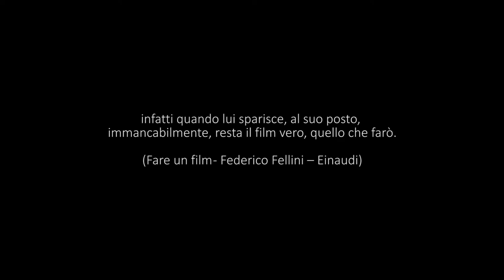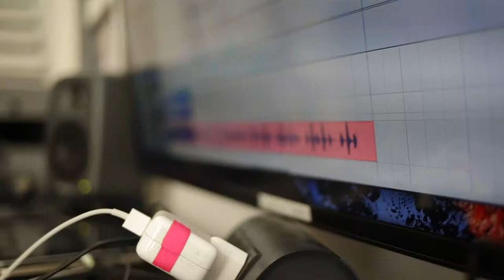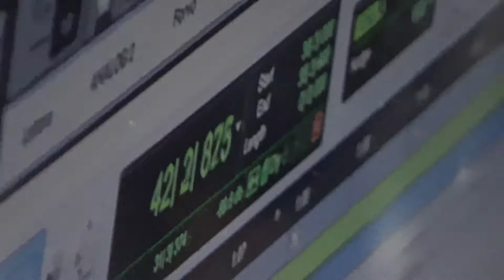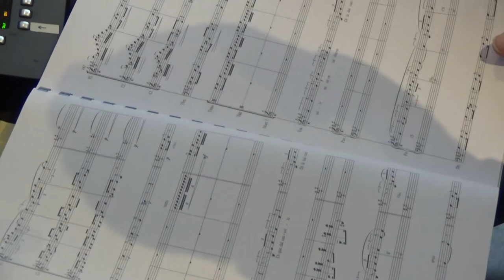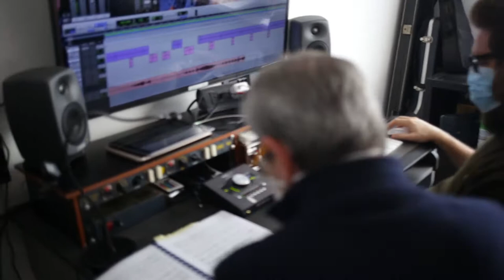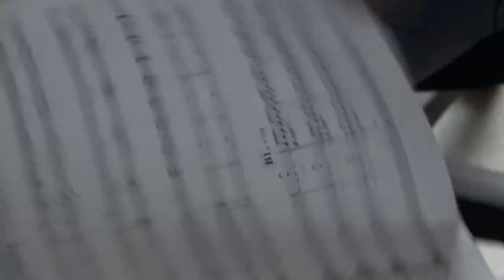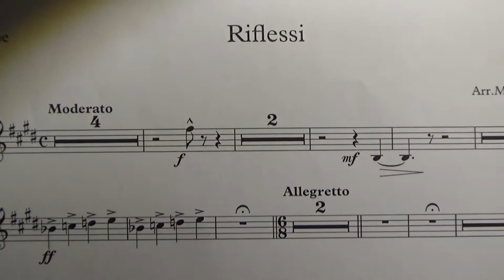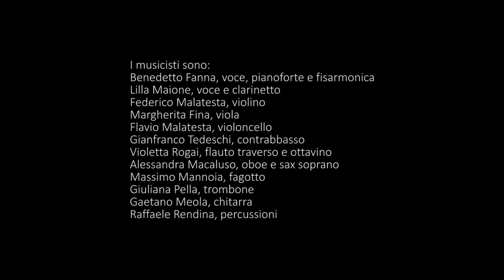FARE UN ALBUM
Con questo documento video NEF prova a rispondere alla domanda "come si registra un disco?". Si tratta infatti del making-of dell'album "COME POLPI LILLA" di Benedetto Fanna (canzoni originali arrangiate da Massimo Mannoia e interpretate dall'autore stesso e da Lilla Maione e registrate a Roma nello studio Soundwood di Paolo Santambrogio - masterizzato presso il Locomotore studio di Luigi di Filippo nel 2021).
Le riprese e il montaggio sono di Diogo de la Vega.
Il titolo è preso in prestito dal libro "Fare un film" scritto da Federico Fellini (Einaudi nel 1980)